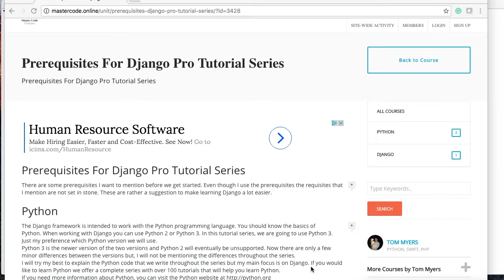Django Tutorial: Prerequisites For Django Pro Tutorial Series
In this Django Tutorial, we give you a run down of prerequisites for this Django tutorial series.

Prerequisites For Django Pro Tutorial Series
There are some prerequisites I want to mention before we get started. Even though I use the prerequisites the requisites that I mention are not set in stone. These are rather a suggestion to make learning Django a lot easier.

Python
The Django framework is intended to work with the Python programming language. You should know the basics of Python. When working with Django you can use Python 2 or Python 3. In this tutorial series, we are going to use Python 3. Just my preference which Python version we will use.
Python 3 is the newer version of the two versions and Python 2 will eventually be unsupported. Now there are only a few minor differences between the versions but, I will not be mentioning the differences throughout the series.
I will try my best to explain the Python code that we write throughout the series but my main focus is on Django. If you would like to learn Python we offer a complete series with over 100 tutorials that will help you learn Python.
If you need more information about Python, you can visit the Python

HTML, CSS and JS
We will be writing some HTML, CSS and JS code. This will be restricted amount since we will be using Bootstrap 4.  It is advised that you know some HTML and CSS. Neither of these two web design codes are hard but if you never worked with either I suggest that you take some time to learn the basics. I am not a web designer so the time we spend on explaining HTML, CSS or JS is going to be limited.

There are many great tutorials out there to learn these basic web coding techniques just do a simple Google search spend some time learning the basics, come back and get started.

Word Of Warning
We will use Mac operating system for all code writing if you are on a windows machine some the commands that I use throughout the tutorial series may not work. I suggest that you Google the proper commands for windows as you follow along. I will not be able to help you.

Conclusion
Now that I have covered the prerequisites for Django Pro Tutorial Series.

Are You Ready To Build Some Pretty Cool Web Apps? Let’s Get Started!